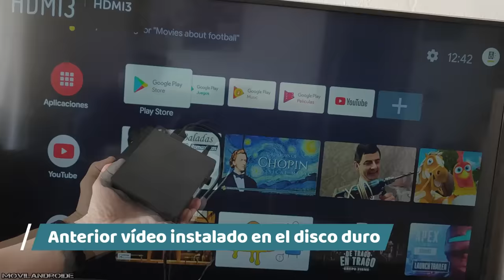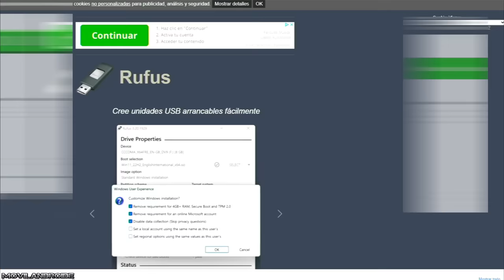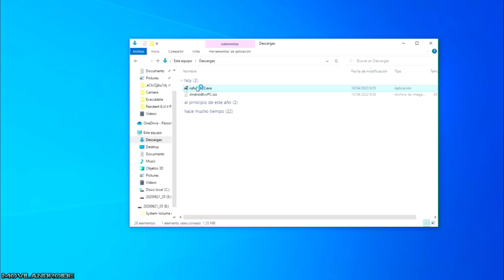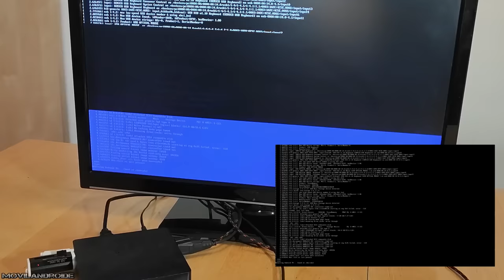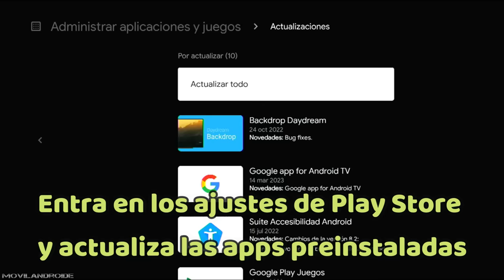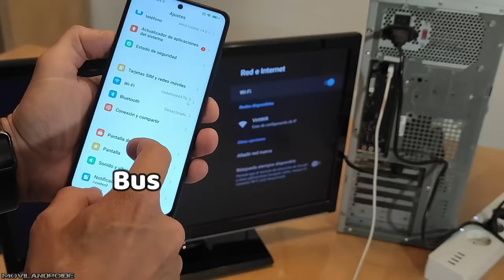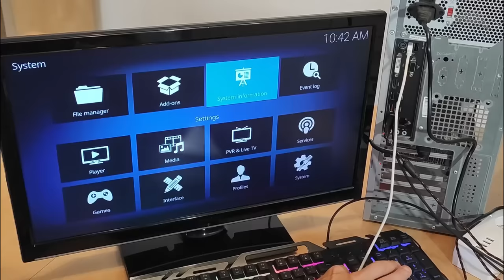Instala AndroidTVx86 en tarjeta microSD/Pendrive y cualquier unidad Externa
Como instalar AndroidTv en unidades de almacenamiento externo como puede ser una tarjeta SD, un pendrive o un disco duro externo.
La versión de AndroidTV que vamos a instalar es AndroidTVx86 que sirve para ordenadores. Los requerimientos de sistema son muy bajos pudiéndose instalar en ordenadores con 1 GB de memoria RAM.

HUB USB

Teclado inalámbrico